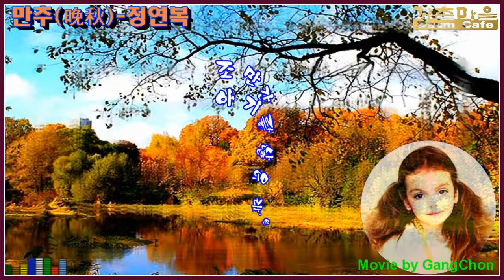만추(晩秋) -정연복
정연복시인의 詩 "만추(晩秋)"를 영상시로 제작.